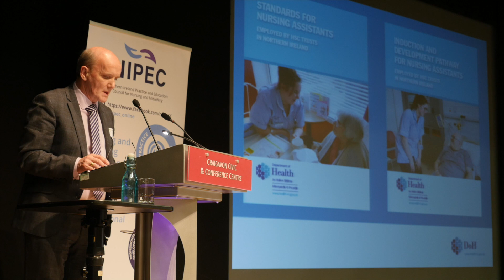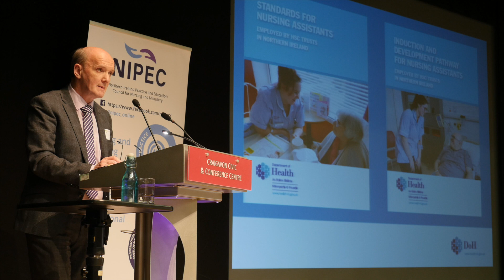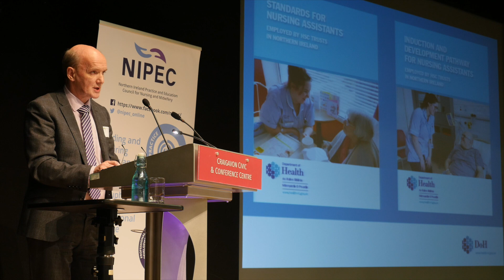Peter Barbour - NIPEC Conf 2018